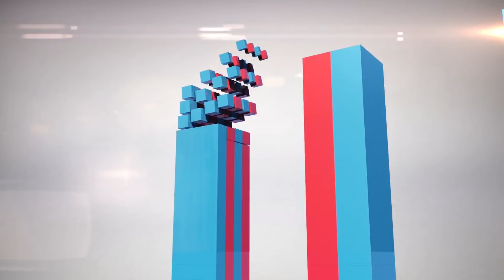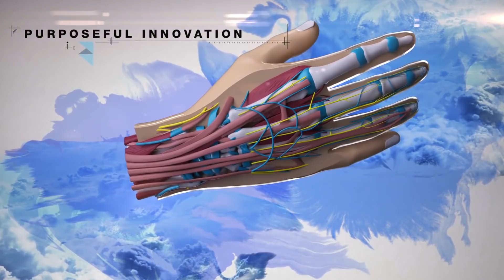What is a Voxel? GrabCAD Voxel 3D Printing Software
For more information on GrabCAD voxel or to request a demo visit our

If you are interested in a 3D printing project that uses voxel technology be sure to contact our 3D printing service bureau

Transform the way you can create new behavior characteristics for models by programming material placement at the voxel level. Unleash virtually unlimited color and texture variations.

Change the way you design and fabricate multi-material 3D printed
parts by controlling how your ideas come to life down to the
individual voxel. Create higher resolution, complex, sophisticated
prints by manipulating structures and controlling model behavior.
Fine tune color, shore-value gradients and even texture mapping at
a microscopic scale. The voxel-level functionality enables you to
move away from simple boundary representation modeling to
volumetric modeling down to the smallest physical element of a
3D printed structure.

Most additive technology is limited by the design tool and
available materials, only working in polygons layer by layer. But
GrabCAD Voxel Print™ lets you exercise control of your design at
the voxel level (short for volumetric pixel) outside of CAD with access to more materials than any other printer with the Stratasys J750™. With GrabCAD Voxel Print on the Stratasys J750, your system becomes far more than a high-end 3D printer, it’s a powerful platform for advanced research and development.

Multi-Material Control

GrabCAD Voxel Print provides a new design-to-manufacturing
architecture enabling researchers, developers and innovators access to multi-material deposition, orientation and precise control of structural aesthetics.

Exact-Match Color Mapping: Design and fabrication of models
identical in form and color to the original source.

Interior-Properties Control: Ability to generate distinct interior contrast all the way through a model, i.e., recreation of the diffusion of water molecules.

Fabrication-Aided Design/Digital Material Management: Integration
of multiple geometry-based data sources and control of material
property distribution.

Working With GrabCAD Voxel Print

Produce 3D models that fit precise material requirements
unachievable any other way by manipulating materials and sending
PNGS or bitmaps directly to the Stratasys J750 via your unique
external slicer tool developed or licensed by you. Designers can
not only create geometry, but also design material at a microscopic scale to achieve better integration of function and aesthetics. Printed models are no longer defined only by the exterior geometry and properties, but also by the interior material properties.